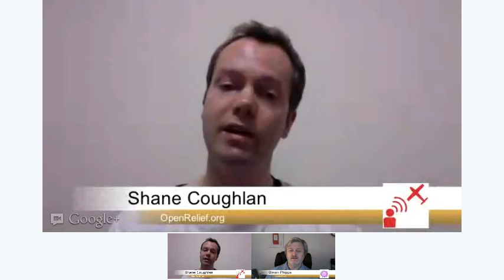MinkCast: The OpenRelief Project Explained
Interview with Shane Coughlan in Japan, one of the founders of the OpenRelief project -- which is building crowdsourced tools for disaster relief support. Their prototype data-gathering drone (an autonomous drone packed with sensors) has drawn much attention, but their ambitions are much wider.